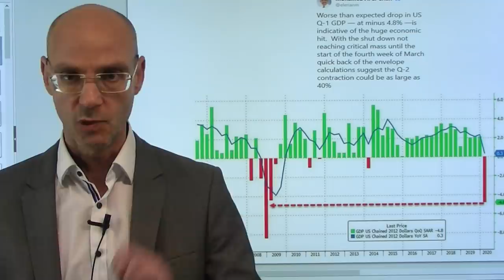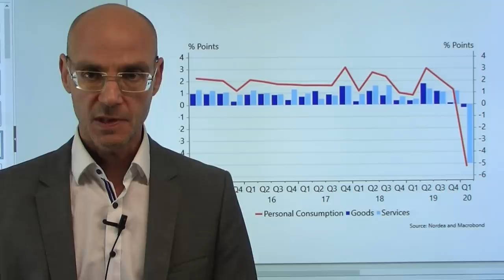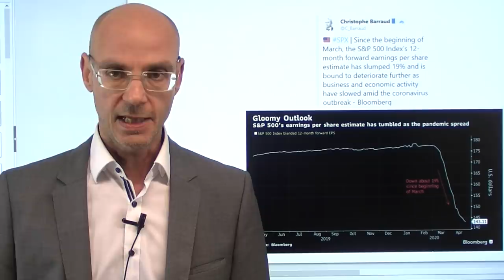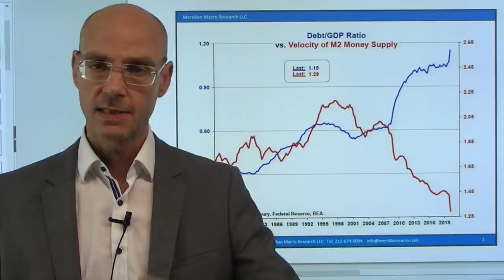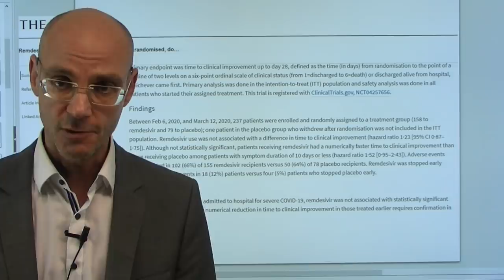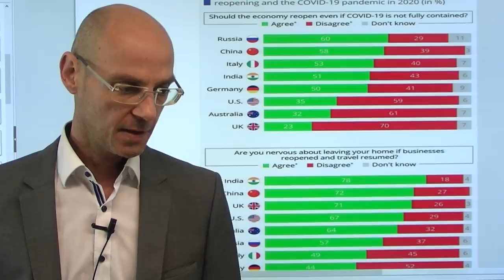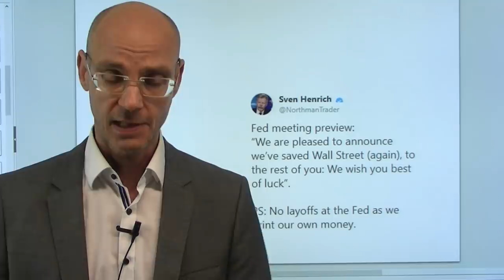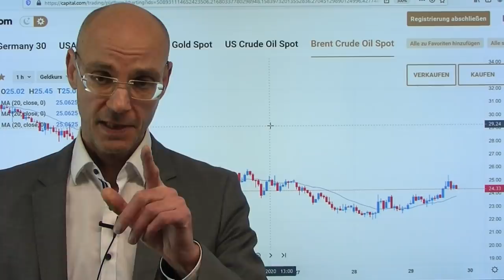Coronakrise: Liquidität und Insolvenzen!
Trotz Coronakrise steigen die Aktienmärkte weiter - weil die Investoren davon ausgehen, dass die Liquidität der Notenbanken ausreichen wird und das Schlimmste in der Coronakrise bereits überstanden sei. In den nächsten Wochen aber werden wir eine Serie von Insolvenzen sehen - und Liqiuidität bedeutet Verschuldung, Verschuldung wiederum bedeutet weniger Wachstum in der Zukunft, weil immer mehr Kapital in die Bedienung der schulden fließen muß. Einer aber muß man den Amerikaner und der Wall Street lassen: sie haben das Talent immer dann, wenn katastrophale Konjunkturdaten veröffentlicht werden (heute das BIP aus dem 1.Quartal) plötzlich ein Kaninchen aus dem Hut zu zaubern - heute war es wieder einmal Gilead mit Hoffnungsmeldungen zu Remdesivir..